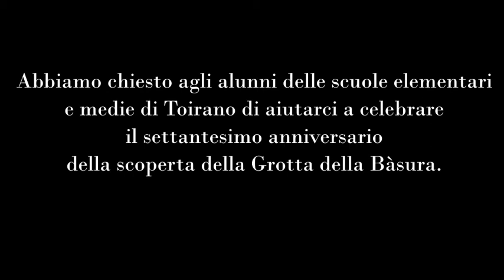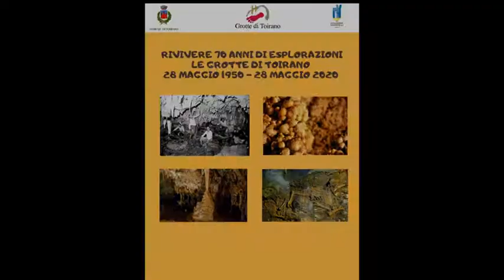La scoperta della Grotta della Bàsura attraverso gli occhi dei ragazzi delle scuole di Toirano.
Oggi, 28 maggio 2020, ricorre una data molto importante per il paese di Toirano: 70 anni fa un gruppo di giovani toiranesi scoprì la porzione ancora inesplorata della grotta della Bàsura, avventurandosi nel buio e nel mistero di quel luogo tanto magnifico quanto sconosciuto.
In occasione di questa data così significativa per la nostra comunità, l’Amministrazione Comunale e le scuole primaria e secondaria hanno condiviso un piccolo progetto che, nonostante l’emergenza Covid19 e tutte le difficoltà ad essa connesse, si conclude con un piacevole ed emozionante video in cui i nostri ragazzi, attraverso disegni, elaborazioni grafiche e testi, descrivono a loro modo questa esperienza.
Apertura giornaliera dal 1 giugno.